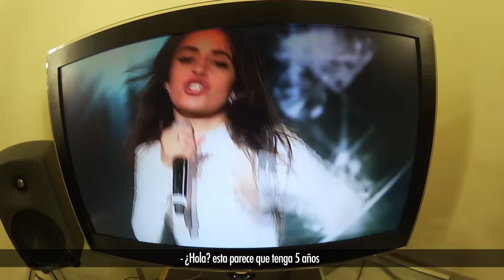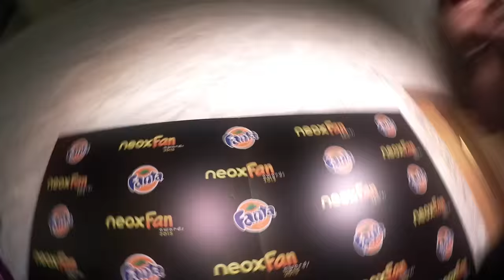BUSCANDO A FIFTH HARMONY NeoxFanAwards2015 | Uy Albert!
UY!

También podéis seguirme por:

• Vine: UY.Albert
• UpClose: UyAlbert

UY ALBERT!
Apartado de Correos 17015
28080 Madrid (España)